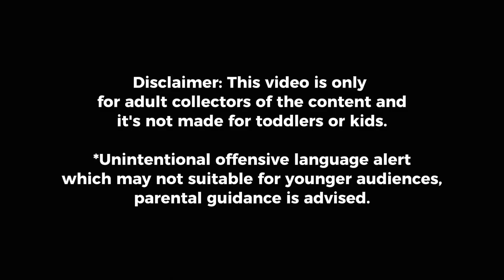"CLUTCH PLAY" by the Electric Eel Vtuber Girl (*Watch till the end 🙃*) | Idol Juna Unagi